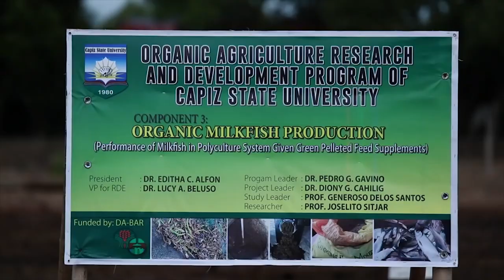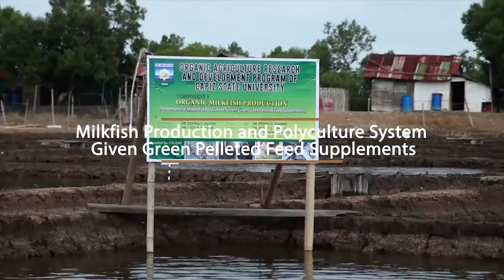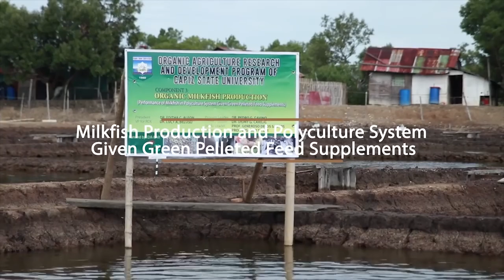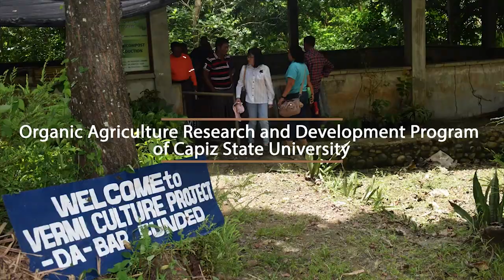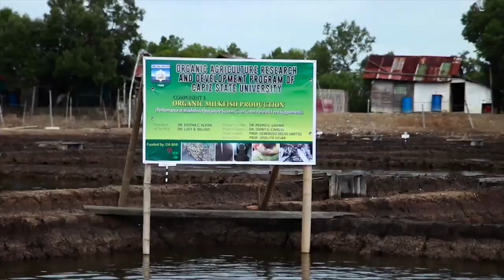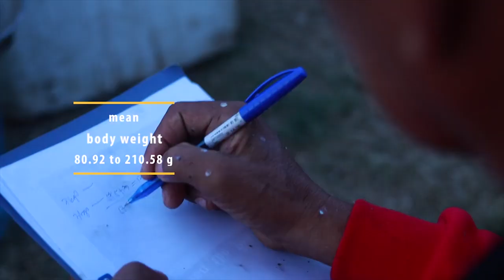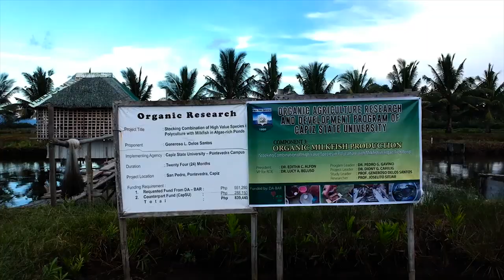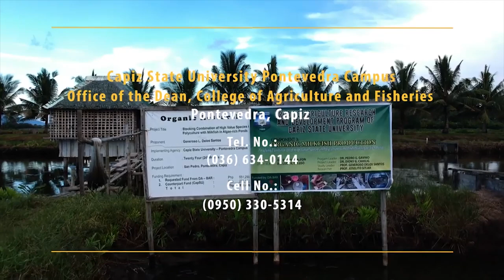Organic Milkfish Production and Polyculture System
Organic Milkfish Production and Polyculture System with Dr Diony Cahilig and Generoso Delos Santos of the Capiz State University